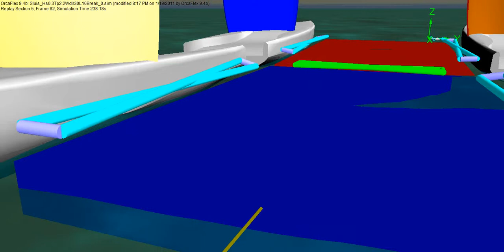FLOATING DOCK for 40ft Sailboats